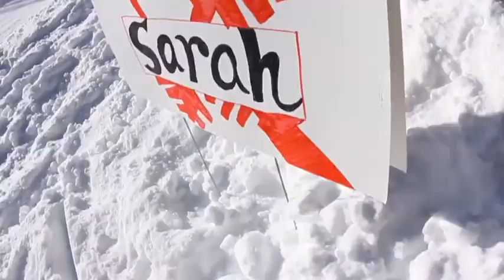MIKE RIDDLE - PIPEDREAMS EPISODE 3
Episode 3 of Mike Riddle's web-series, Pipedreams, follows him and the Canadian team during the hectic week of the Winter X-Games in Aspen, Colorado. Check out some behind-the-scenes training, partying, and the rest that Aspen has to offer.